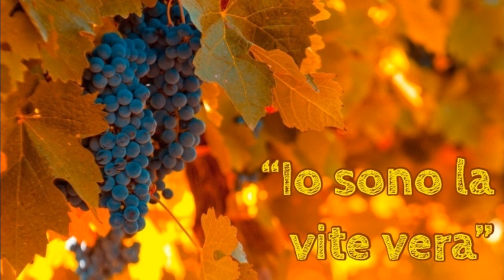Vangelo del 23 luglio 2018: Giovanni 15, 1-8 con il commento di don Franco Mastrolonardo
In quel tempo, Gesù disse ai suoi discepoli:
«Io sono la vite vera e il Padre mio è l’agricoltore. Ogni tralcio che in me non porta frutto, lo taglia, e ogni tralcio che porta frutto, lo pota perché porti più frutto. Voi siete già puri, a causa della parola che vi ho annunciato.
Rimanete in me e io in voi. Come il tralcio non può portare frutto da se stesso se non rimane nella vite, così neanche voi se non rimanete in me. Io sono la vite, voi i tralci. Chi rimane in me, e io in lui, porta molto frutto, perché senza di me non potete far nulla. Chi non rimane in me viene gettato via come il tralcio e secca; poi lo raccolgono, lo gettano nel fuoco e lo bruciano.
Se rimanete in me e le mie parole rimangono in voi, chiedete quello che volete e vi sarà fatto. In questo è glorificato il Padre mio: che portiate molto frutto e diventiate miei discepoli».